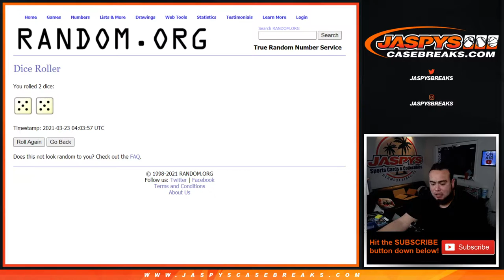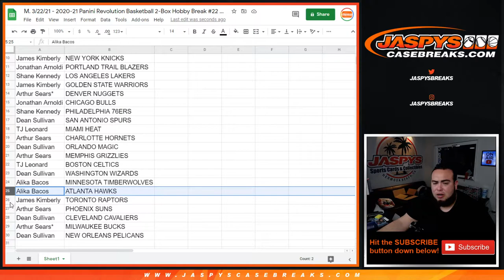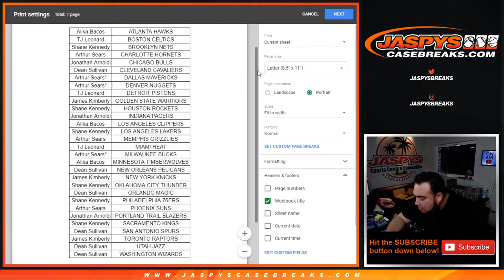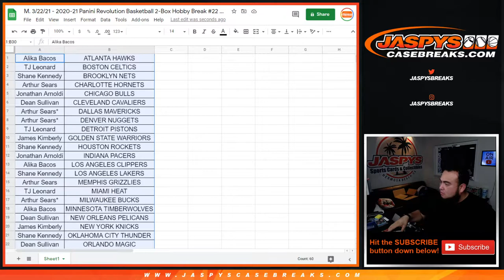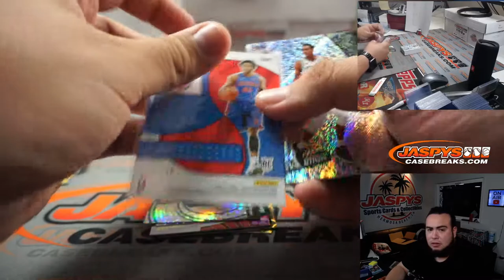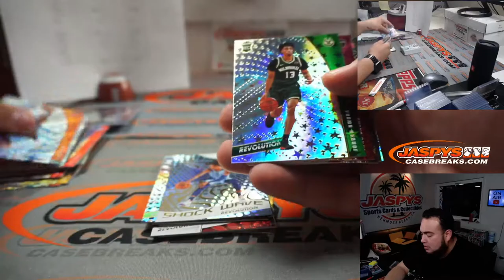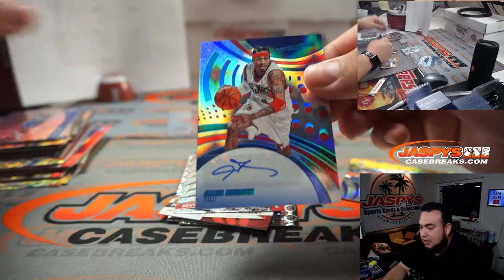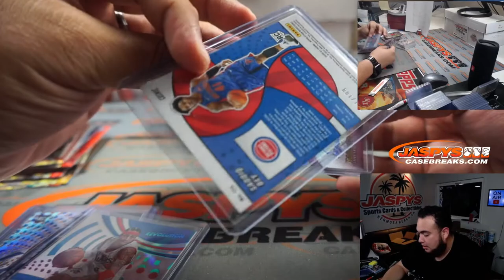M. 3/22/21 - 2020-21 Panini Revolution Basketball 2-Box Hobby Break #22 *3 RT EACH*